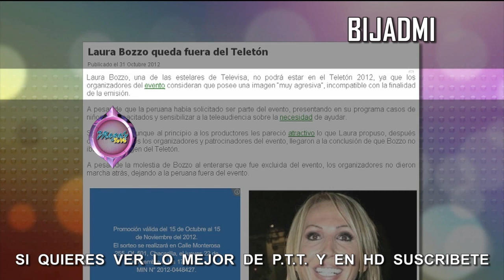Magaly TV: chotean a Laura Bozo de la teleton en Mexico EN HD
FUENTE - ATVHD